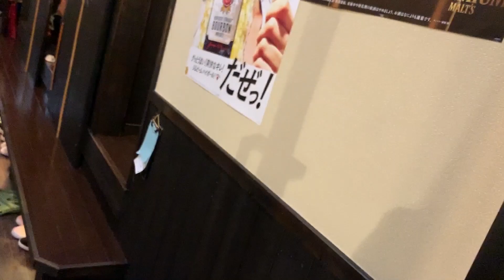1日100円生活 第103話「ムーディ勝山さん復活！！」